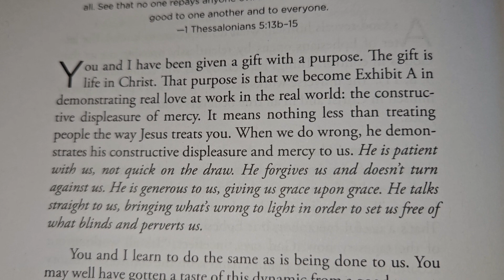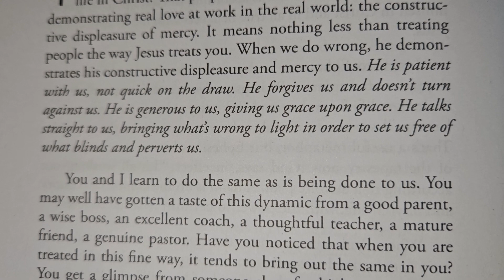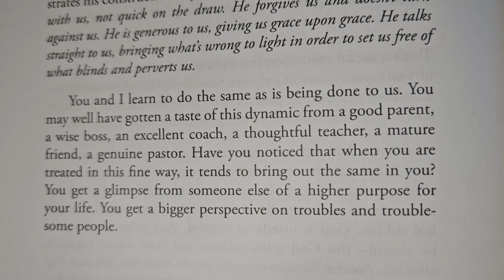Daily Devotions to Deepen Your Faith: June 18th